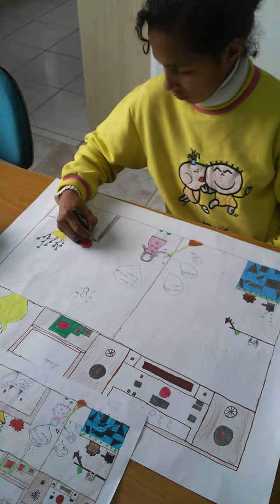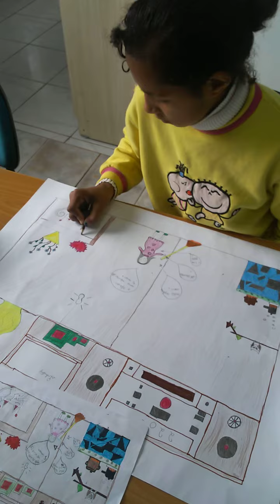Prêmio Peteca 2018- Ibarama-RS- Categoria Desenho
ESCOLA: E.M.E.F JOSÉ DE ANCHIETA, IBARAMA-RS
DIRETORA: ROSEMERI KITTEL
ALUNA: ANDIARA DA SILVA